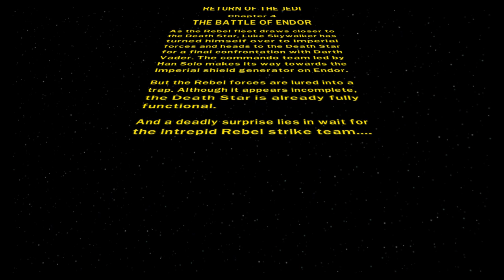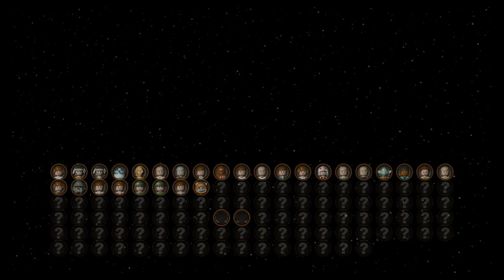Trip to the Shield Bunker (LEGO Star Wars II: The Original Trilogy part 16)